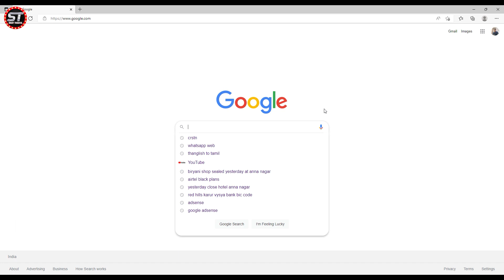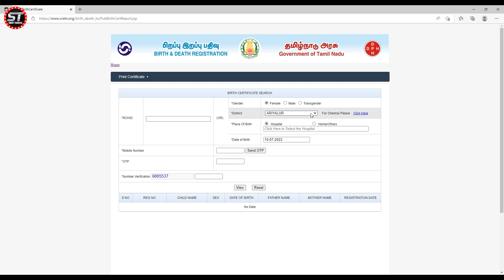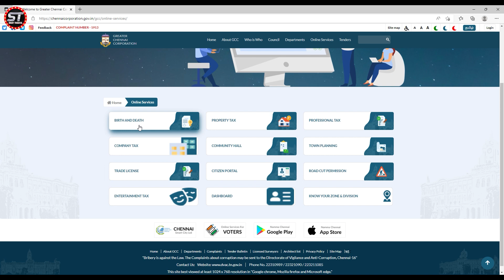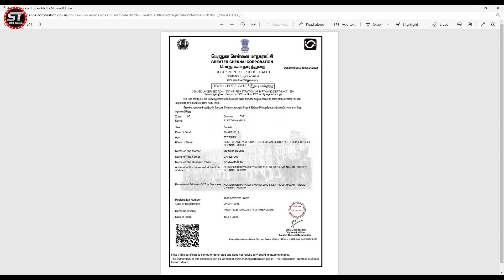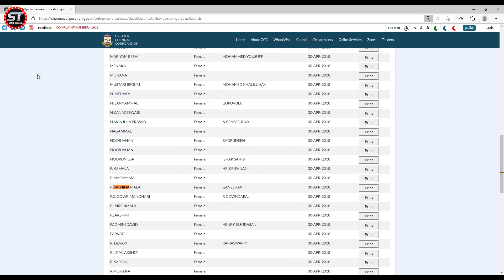how to download birth certificate online | birth certificate apply online /smartthagaval